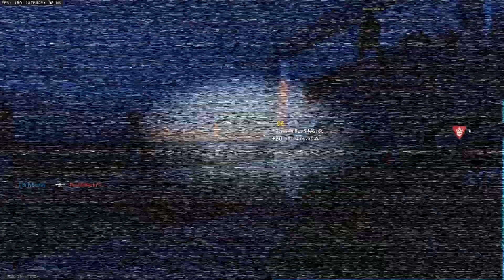【決勝時刻:黑色行動6】COD Black Ops 6 多人連線模式 gameplay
又是一代經典決勝時刻單人戰役，希望你們喜歡!!